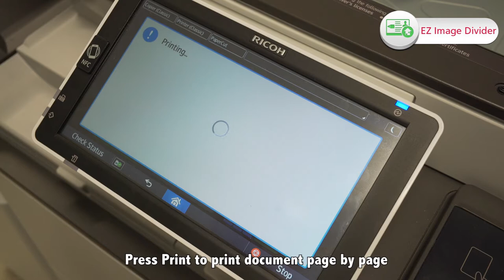5: EZ Plus - EZ Image Divider (English Subtitle)